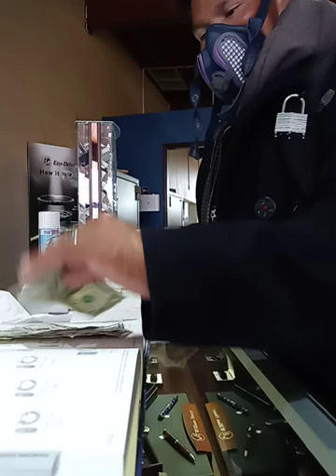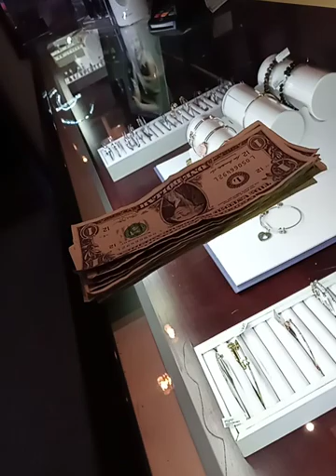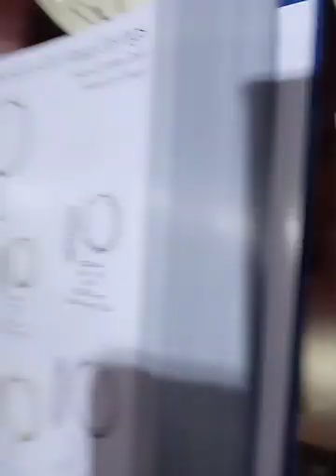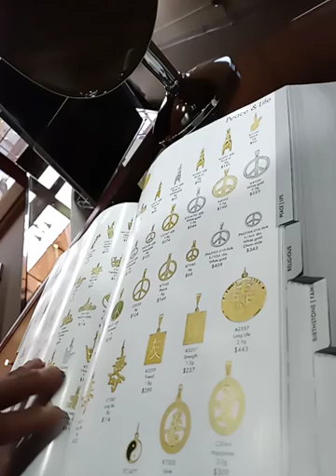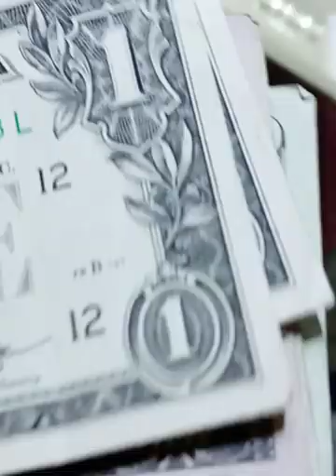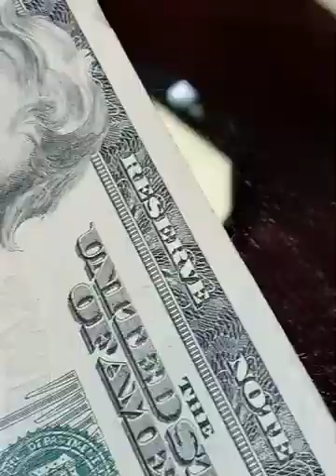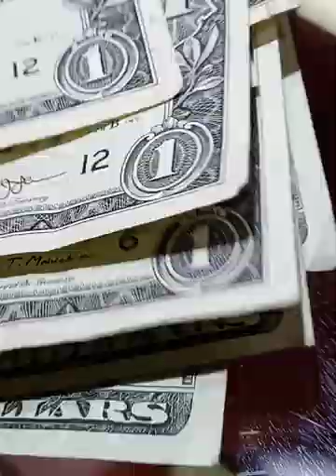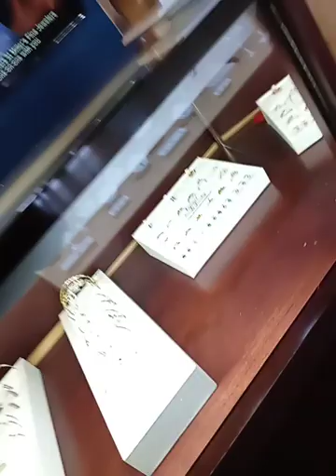OWNER:CIMARON 5 INC:FELIX BARELA/IVANKA BARELA/AJMER SINGH NIJJAR:1400 E MAIN ST OTHELLO,UBI#602720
OWNER :